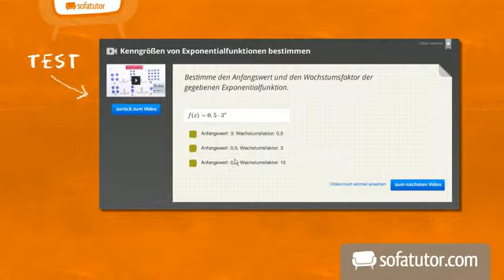Ordnen von Informationen | Deutsch | Grundschule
Was ist eine Information ? Auf welchem Weg kannst du sie beschaffen ? Warum ist es so wichtig aus Informationen das wichtigste herauszusuchen? Mit diesem Thema beschäftigt sich unser Video. Du lernst, was überhaupt eine Information ist und auf welchen Wegen du sie beschaffen kannst, zum Beispiel über Bücher, Zeitschriften und Internet. Die wichtigen Informationen zu ordnen lernst du anhand bestimmter Fragen. Karteikarten sind dann nützlich, um Ordnung in die Fülle der gesuchten Information zu bringen. Hilf Teo sein Zimmer aufzuräumen ! Dann lernst du ganz schnell, wie du auch Ordnung in Informationen bringen kannst.